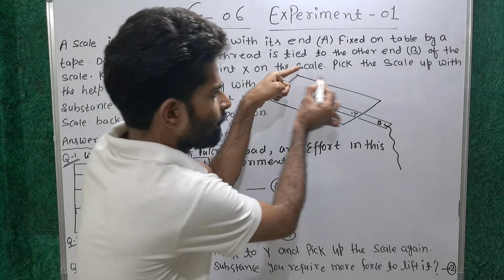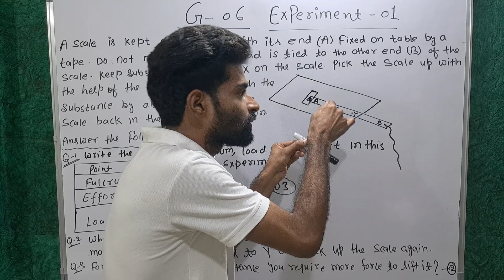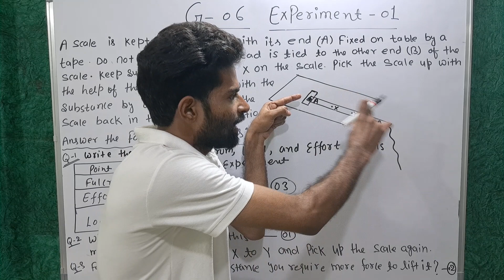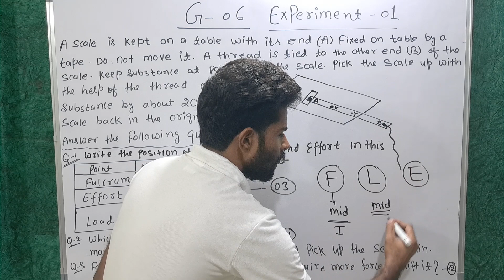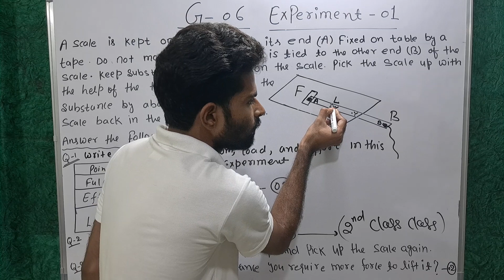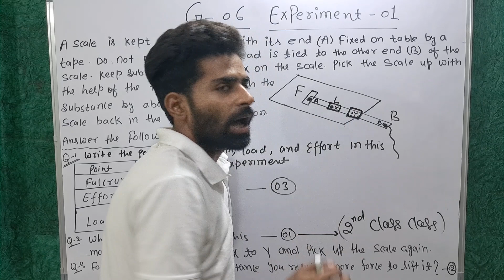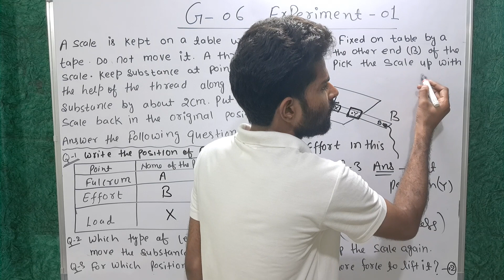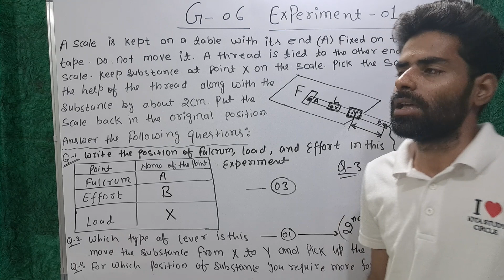D.R HOMIBHABHA class-6||GRADE-06#EXPERIMENT-01#PHYSICS#spsir#MENAKA PRAKASHAN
D.R HOMIBHABHA GRADE-06#EXPERIMENT-01#PHYSICS#spsir#MENAKA PRAKASHAN
@practical exam
grade-06experiment
menakaprakashan experiement-02
physics experiment